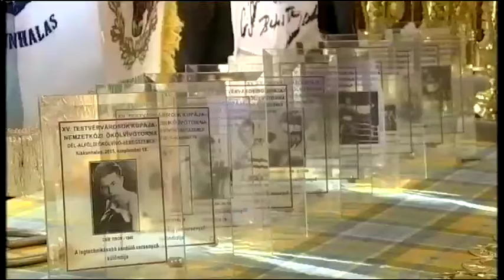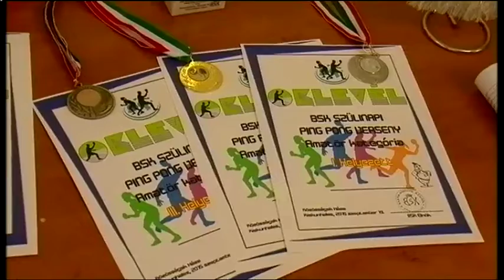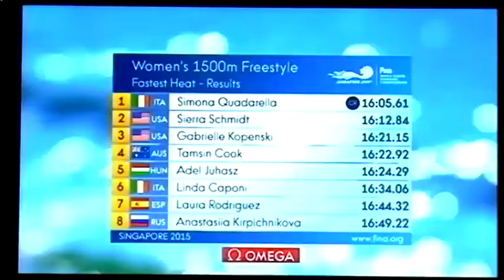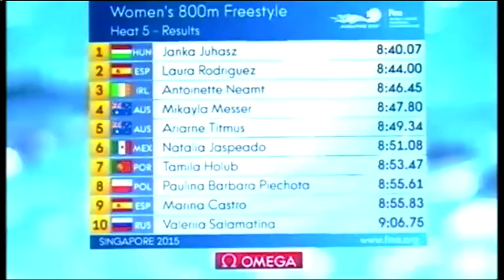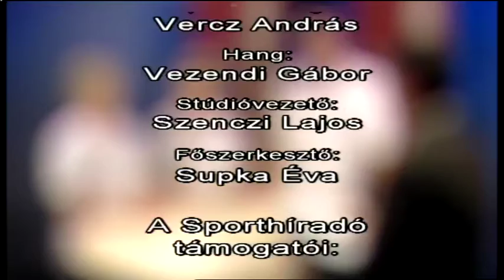Halas Tv - Sportmagazin - 2015. 09. 22. - Kiskunhalas